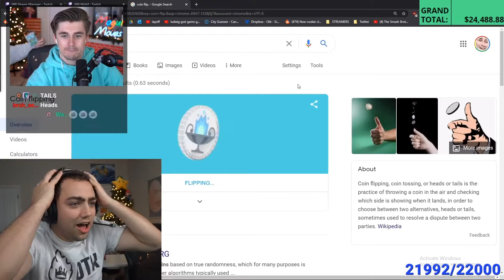Mizkif Wins 100 Subs from Ludwig in 50/50 Heads Tails (Monkey gone berserk)